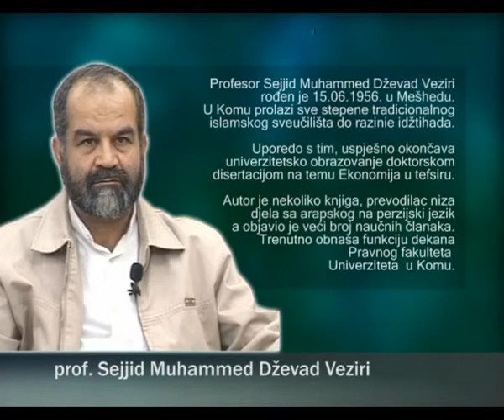Ramazanska predavanja 2010. - 8. emisija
prof. dr. Sejjid Muhammed Dževad Veziri